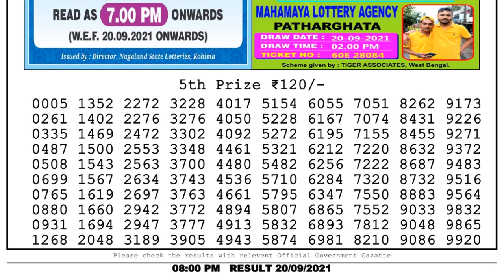Nagaland Lottery Sambad Result | Dear Lottery